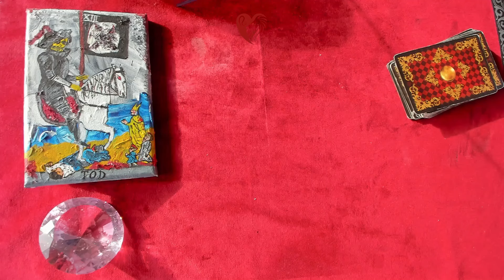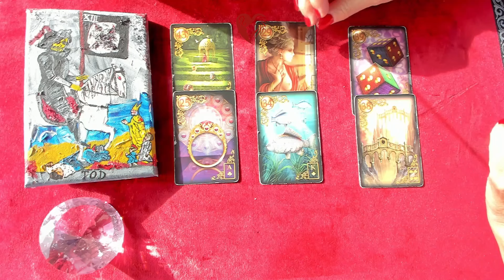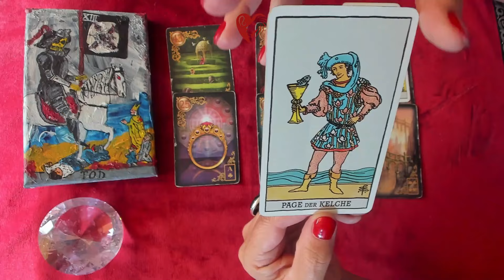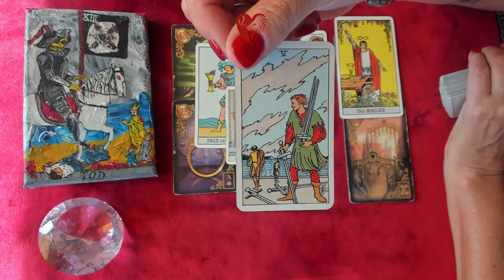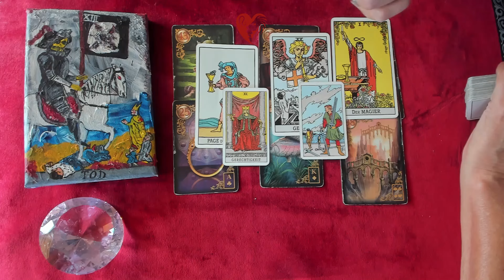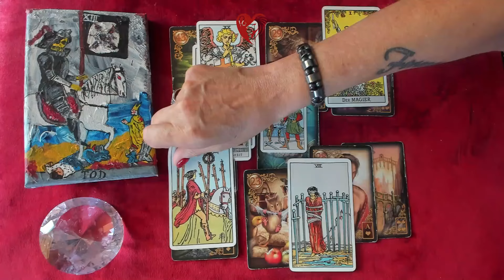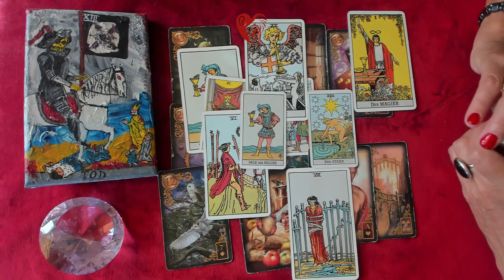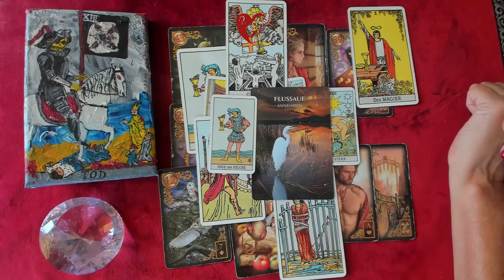Skorpion♏ September 2024- eine berechtigte neue Chance 🍀/ Löwenherz Orakel ❤️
Liebe  Skorpione ,
ein Reading über Deine Energien, die Liebe, Beruf, Finanzen im September 2024🤷‍♀️💕

1 Frage 44€, Bild der Legung +Sprachnachricht der Deutung.

möchtest du eine persönliche Kartenlegung oder eine astrologische Beratung. Schaue auf meine website oder schreibe mir eine email zum kostenfreien 15 minütigen Vorgespräch (NUR für astrologische Beratungen)

Verwendete Kartendecks:
Tarot A.E. Waite / Königsfurt Urania Verlag
Löwenherz Lenormand